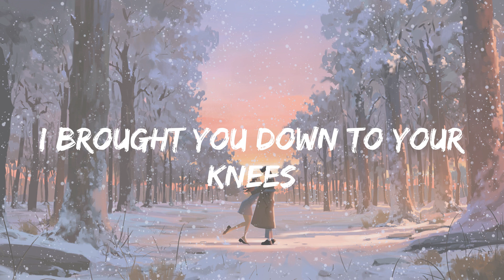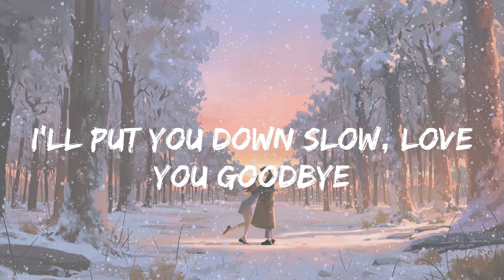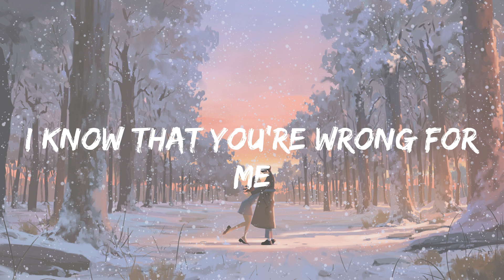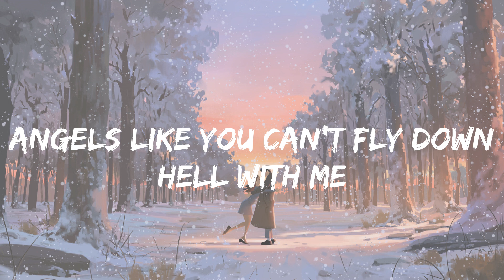Miley Cyrus - Angels Like You (lyrics)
Lyrics:
Ah, oh
Ah, oh